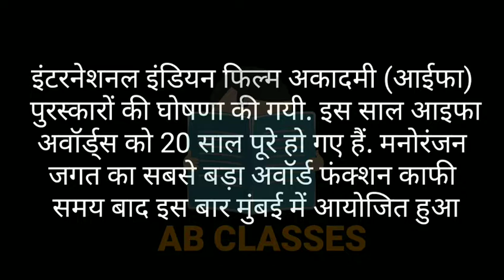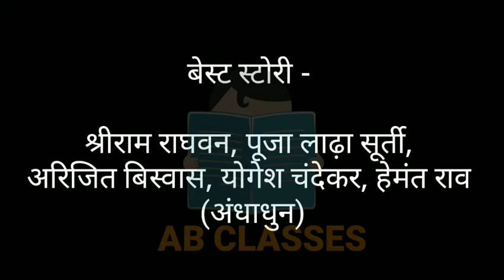आइफा 2019|IIFA AWARDS 2019 IN HINDI|GS IN HINDI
आइफा अवॉर्ड 2019 की
संपूर्ण जानकारियां